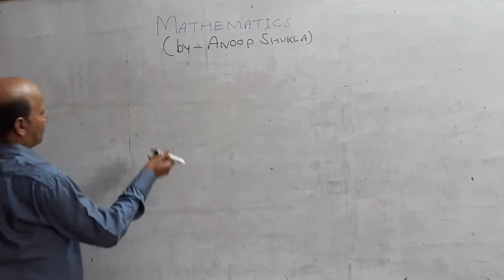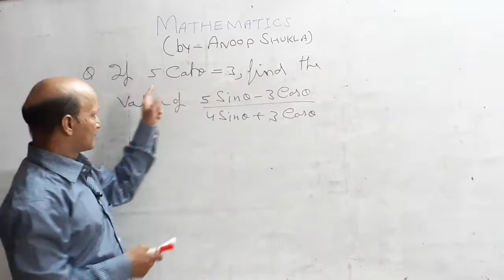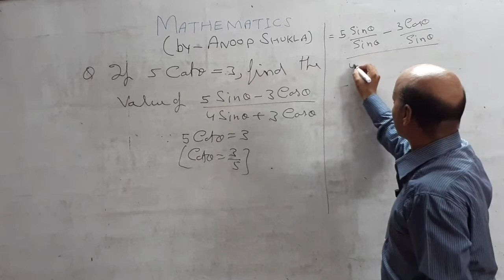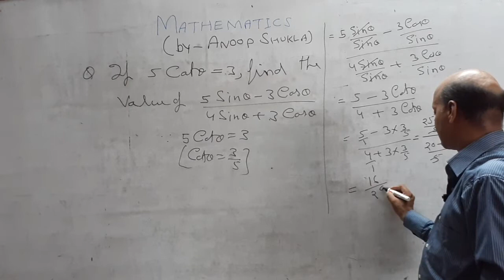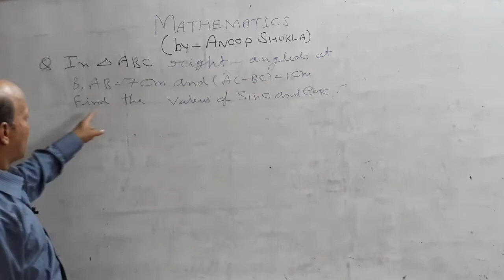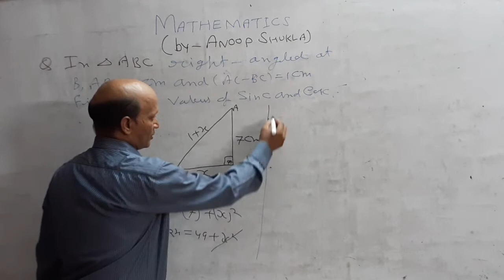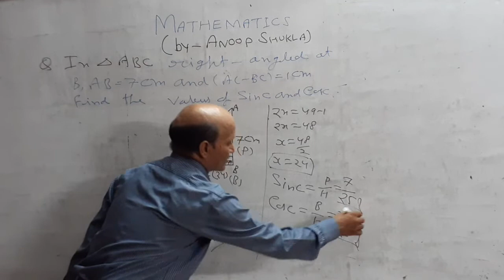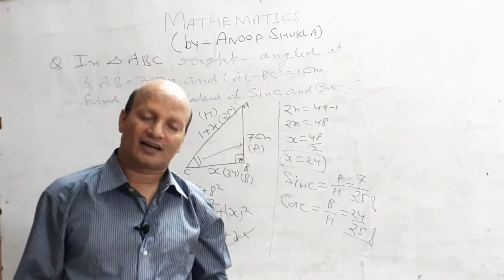Cl-10 mathematics (Trigonometry)(special classes physics &mathematics by Anoop shukla)